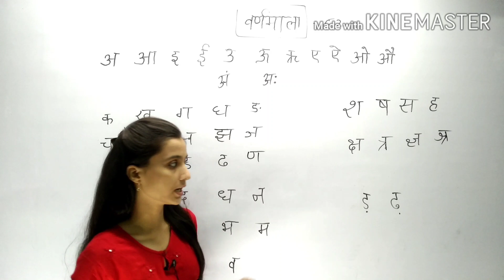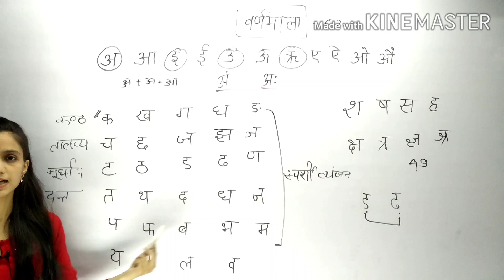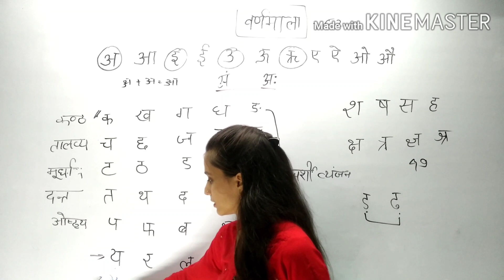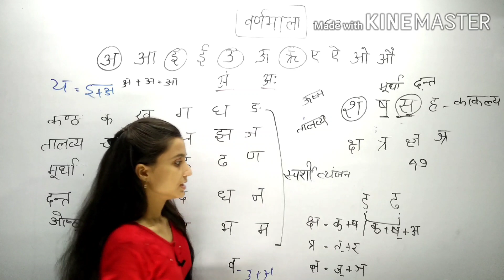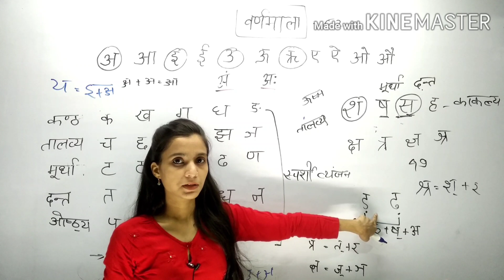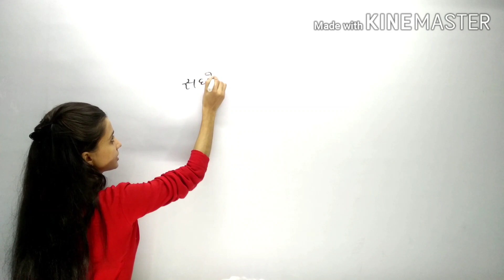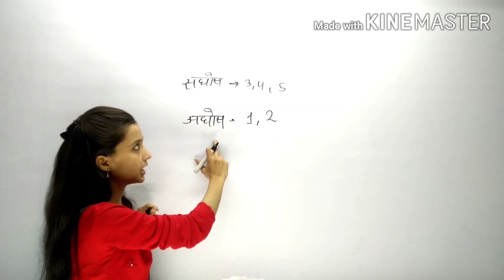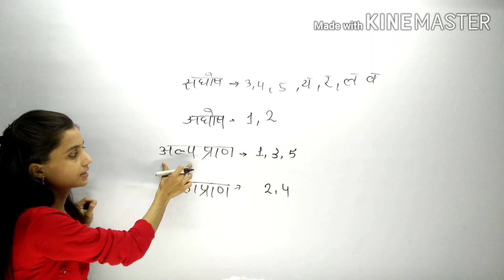हिंदी वर्णमाला (hindi Varnmala) for all Competitive Exams(UPP/SI, MPSI, BIHAR SI, LEKHPAL, RO/ARO)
हमारी और भी VIDEOS देखने के लिए CHANNEL पर जाएं
या नीचे दी गयी Links पर click करें।

For Airforce, SSC, BANK, TET, CTET.. Etc.

English में Unseen Passage कैसे Solve करें। सीखने के लिए नीचे दिए गए लिंक पर क्लिक करें।

CTET English Pedagogy... ( Learning & acquisition)

Video-1

Video-2

CTET English pedagogy ( Principles of language teaching)

CTET English Pedagogy. (Role of listening & speaking)

Video-1

Video-2

4)

5)

8)